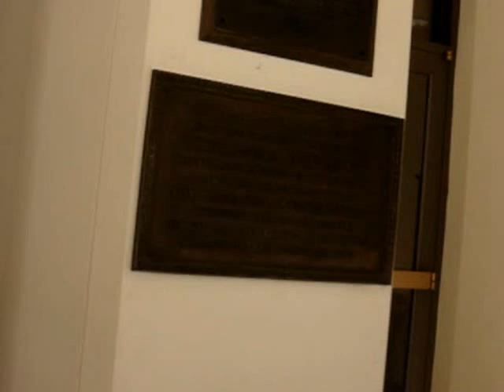Carnaval Hindu en Columbia University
Carnaval Hindu